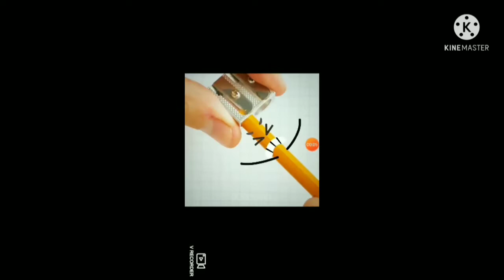the epicness of dooland screm 445 77